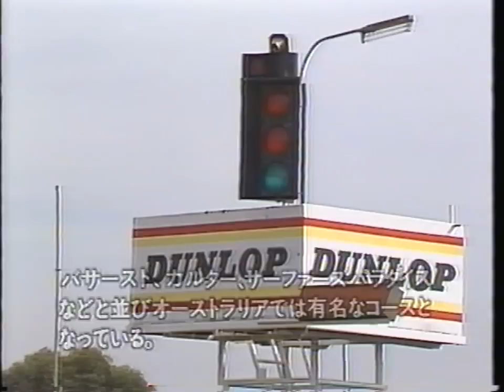Wayne Michael Gardner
ワインガードナー